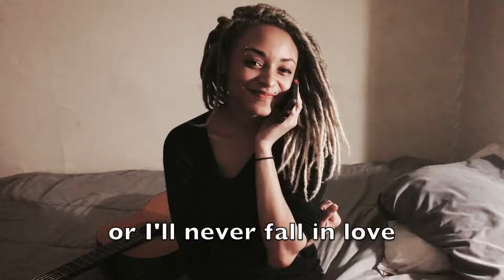When I Fall in Love Cover by SAINT VAUGHN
A live recording of SAINT VAUGHN rehearsing one of her favorite Jazz standards "When I  Fall in Love" in the style of Nat King Cole. Audio recorded July 2017. Rare home sessions.

Vocals: SAINT VAUGHN
Guitar: SAINT VAUGHN